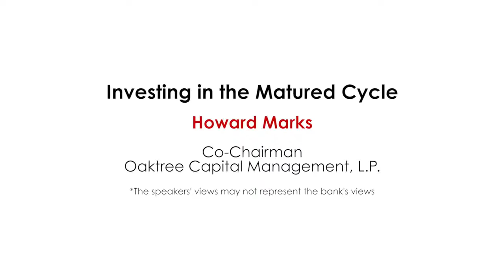Howard Marks - Global outlook 2019 Manila Speech highlights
Investing Books:
Howard Marks - The Most Important Thing
Howard Marks - Mastering the Market Cycle
Peter Lynch - One up on Wall Street
John C. Bogle - The Little Book of Common Sense Investing
Benjamin Graham - Security Analysis
Jack D. Schwager - Market Wizards
Philip A. Fisher - Common Stocks and Uncommon Profits
Nassim Nicholas Taleb - The Black Swan
Joel Greenblatt - The Little Book That Still Beats the Market
Napoleon Hill - Think and Grow Rich
Nassim Nicholas Taleb - Fooled by Randomness
Andrew Craig - How to Own the World
Benjamin Graham - Intelligent Investor
Edward O. Thorp - A Man for All Markets
Ray Dalio - Principles: Life and Work
Gregory Zuckerman - The Man Who Solved the Market
Stephen A. Schwarzman - What It Takes
Robert J. Shiller - Irrational Exuberance
Sebastian Mallaby - More Money than God
Robert T. Kiyosaki - Rich Dad Poor Dad